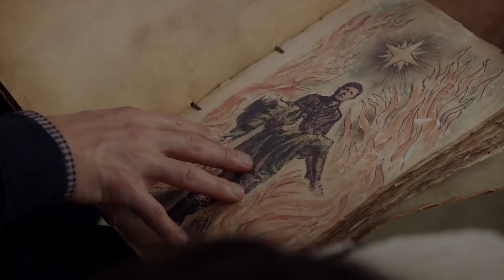Tolive 2×08 - Path To Enlightment (2/5)